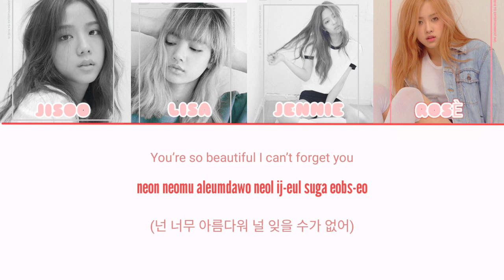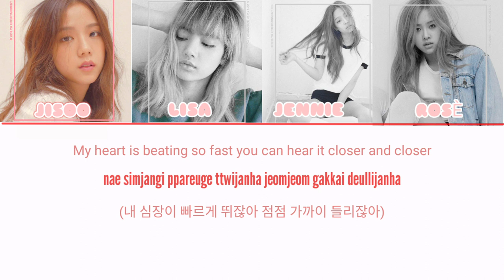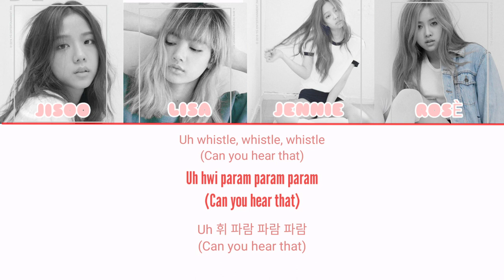BLACKPINK - Whistle 회파람 (Lyrics Eng|Rom|Hang)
Comment down for suggestions.

BLACKPINK "WHISTLE" LYRICS ( English/Rom/Hangul)

Photos and music in this video does not belong to me...